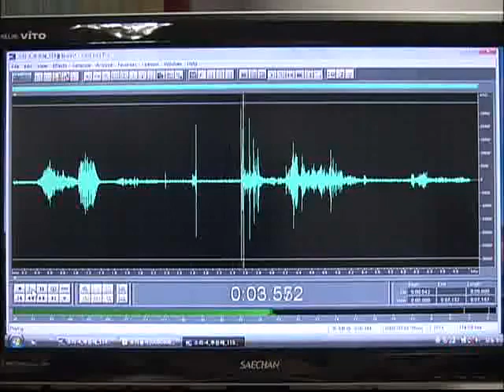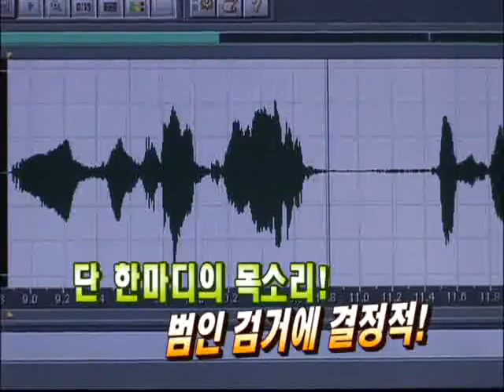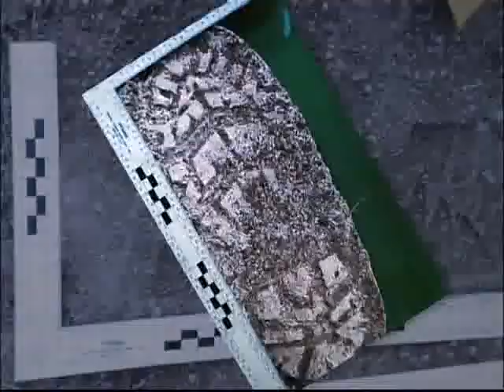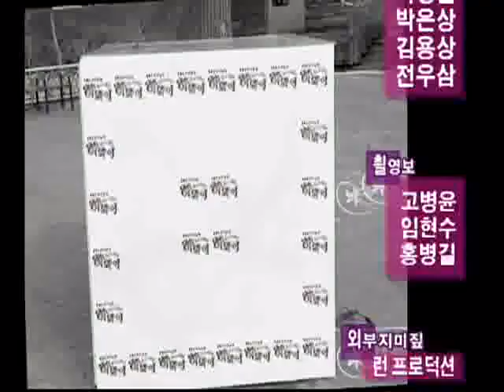과학실험 하와이 - 41회, 생활방음_#005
EBS, 과학실험 하와이, 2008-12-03, 41회

생활방음-쉽고 간단하게 만드는 방음장치  헬륨가스-헬륨가스로 사람을 높이 띄울 수 있을까  과학수사-필적, 음성지문

 하와이(How - Why)로 떠나는 즐거운 과학 여행! EBS 하와이!

우리 주변에 일어나는 모든 과학적 원리!

어떻게(HOW) 설명할 수 있을까? 그리고 왜(WHY) 그런 걸까?

EBS  는 방법(HOW)과 원인(WHY)을 통해 과학 교과서나 또는 일상의 궁금증과 수많은 호기심, 지구 곳곳에 숨어있는 신비한 자연현상 속의 과학 원리를 파헤쳐라!

하와이는 생활 속의 과학적인 원리와 접목시켜 보다 쉽고 재미있게 풀어나가는 에듀테인먼트 프로그램으로서 연예인을 비롯한 출연자들의 재치 입담과 창의력 대결을 통해 알짜배기 과학 지식을 보다 쉽고 재미있게 풀어나가는 과학 실험 버라이어티 프로그램이다.

● 프로그램 내용

양 진영의 대결 구도로 구성된 A팀, B팀의 행동대장들이 아이들의 호기심을 바탕으로 실험해 온 내용들을 스튜디오에서 살펴보고 초등학교 저학년생들과 방청객으로 구성된 판정단이 유익하고 재미있는 실험들을 판정해 보는 토크 방식으로 진행된다.